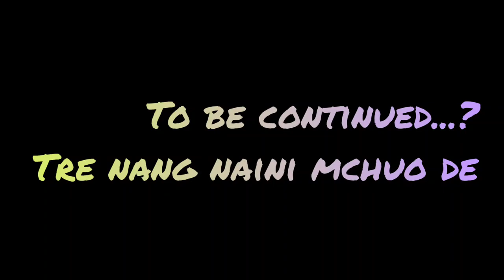screb sikhow maiyak mo||Dalow muislow chennel\\kokbrok short film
Ratna sangma
Silpi reang
Ruma reang
Priyanka Bru